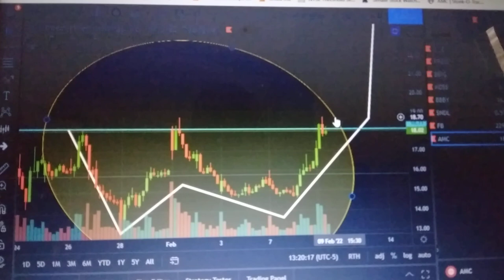The One Hour Chart